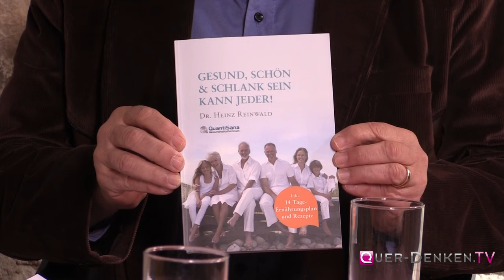Manfred Doepp: Ernährungslügen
Dr. med. Manfred Doepp im Gespräch mit Michael Friedrich Vogt
Unsere Ernährungsgewohnheiten basieren größtenteils auf Empfehlungen der Gesellschaft für Ernährung. In den westlichen Ländern, wurde anhand der daraus resultierenden Ernährungspyramide, über viele Jahrzehnte festgelegt, welche Lebensmittel mit welcher Gewichtung wir zu uns nehmen sollen. Die Ernährungspyramide gestaltet sich jedoch von Land zu Land unterschiedlich, im östlichen Ländern fällt sie sogar völlig konträr aus. Was sind die Gründe dafür?

Bauern orientieren sich beim Kauf und Anbau von Saatgut an den Empfehlungen ihrer Gesellschaften.

Handelt es sich bei der Ernährungspyramide in Wirklichkeit nur um eine Marketingmaßnahme damit ein optimaler Absatz der landwirtschaftlichen Produkte dauerhaft garantiert werden kann? Wie sinnvoll und tatsächlich gesunderhaltend können diese Vorschläge tatsächlich sein?

Die westlichen Länder sind, für die kränkste Bevölkerung auf dieser Erde bekannt. Sie stechen im weltweiten Durschnitt heraus und weisen die höchsten Zahlen an massiven gesundheitlichen Problemen auf , wie u.a. Krebs, Fettleibigkeit und Stoffwechselkrankheiten insbesondere Diabetes. In östlichen Kulturen kommen diese Krankheiten jedoch vergleichsweise selten vor. Woran liegt das?

Dr. med. Manfred Doepp widmet sich im Gespräch mit Michael Friedrich Vogt, diesen und u.a. den folgenden spannenden Fragen:

    Wie müsste eine gesunde Ernährungspyramide wirklich aussehen?
    Was ist mit dem Weizen passiert und was hat das Ganze mit Lebensmittelunverträglichkeiten zu tun?
    Welche pflanzlichen Öle sind tatsächlich gesund und was zeichnet gesunde Pflanzenöle aus?
    Sind Omega 6 Fettsäuren tatsächlich so gesund wie behauptet?
    Wie gesund ist wirklich Raps und Rapsöl?
    Wie wichtig sind tierische ergo gesättigte Fette in unserer Ernährung?
    Wie gesund ist eine vegane Ernährung für den Organismus?
    Was haben Zucker und Fett mit Sucht zu tun?
    Ist Zucker generell ungesund oder gibt es auch gesunde Zuckerarten?
    Braucht unser Gehirn Zucker?
    Auf welche Fleisch und Fischsorten sollten wir lieber verzichten und welche können bedenkenlos verzehrt werden?
    Was ist Histamin und wie wirkt sich Histamin auf unseren Organismus aus?
    Wie Gesund ist Obst und Gemüse und warum ist das Kulturgemüse nicht wirklich empfehlenswert?
    Welche Rolle spielen natürliche Bitterstoffe in der Ernährung?
    Ist Magensäure schädlich und wie wichtig sind Säureblocker im Alter?
    Ein informatives Interview mit unzähligen Tipps zum Thema Ernährung und Gesundheit, die Dr. med. Manfred Doepp in langjähriger Erfahrung sammeln und verifizieren konnte.